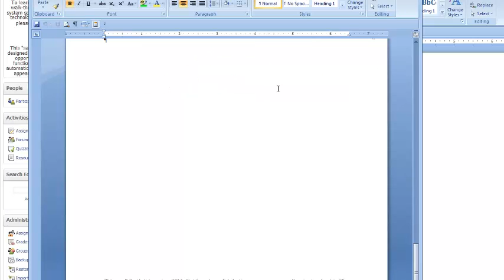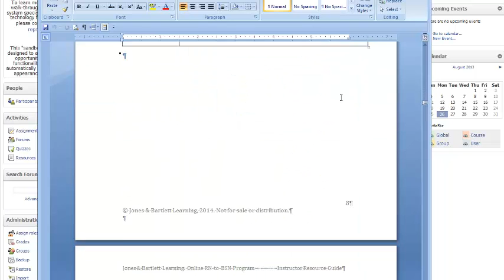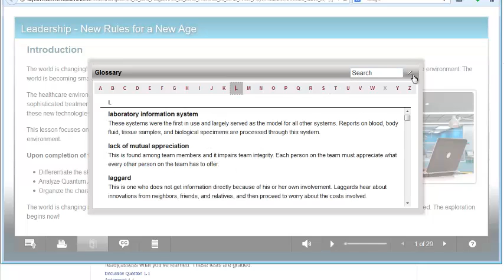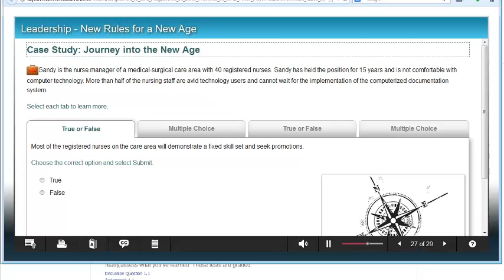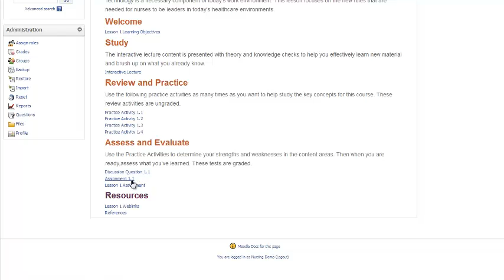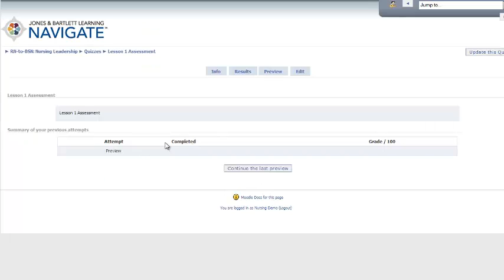LearnScapes Demo | Jones & Bartlett Learning